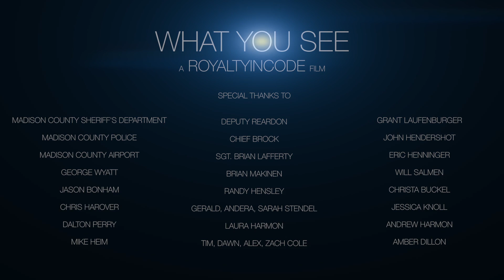What You See - My Røde Reel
When a hostage situation quickly escalates, the only ones able to stop it begin to ask themselves if there's more going on than what they see...